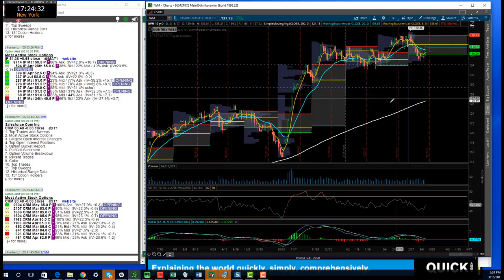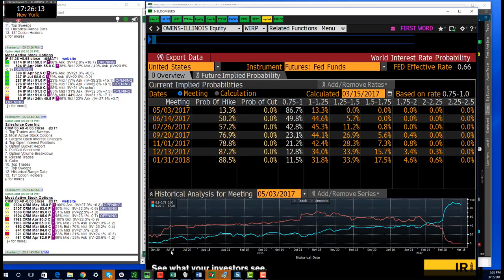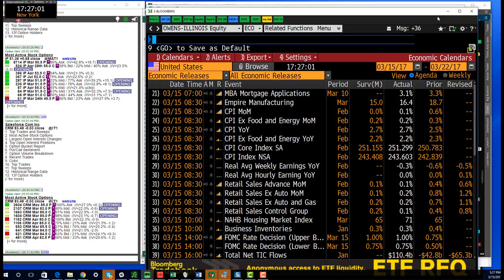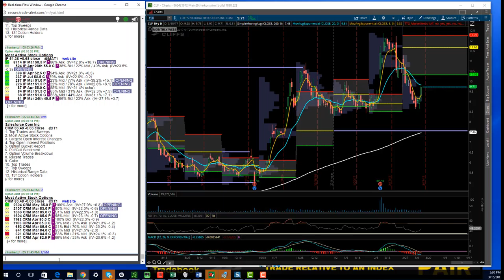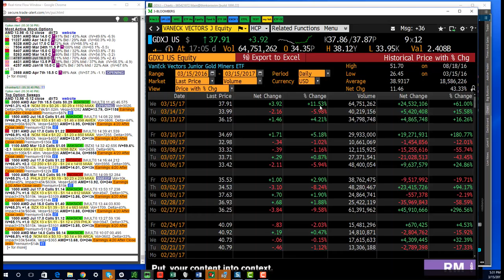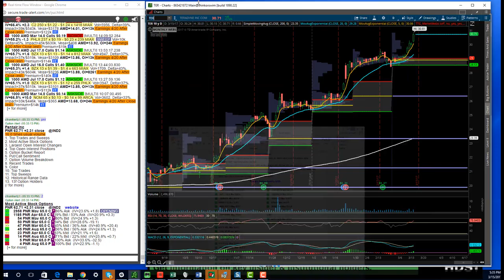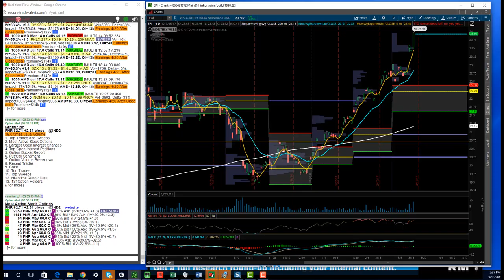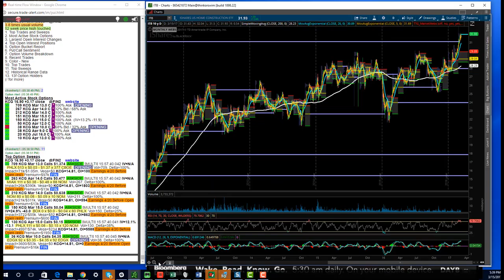TTG Market & Option Recap Video 3 15 17